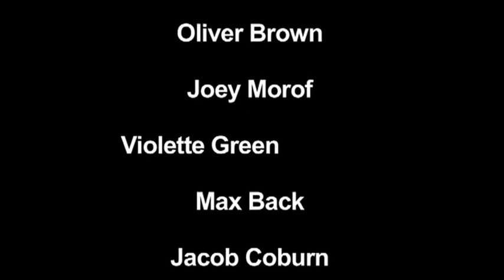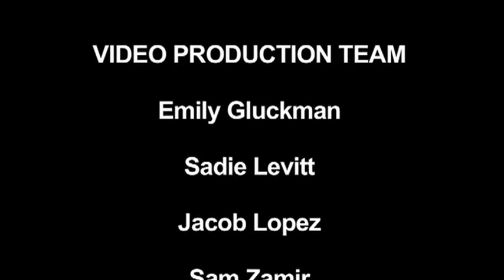Camp TV Music Video | That Power | TAMAKWA 2013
Camp Tamakwa
Algonquin Park, Canada
Co-ed Residential Summer Camp